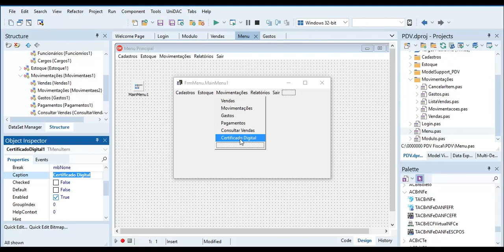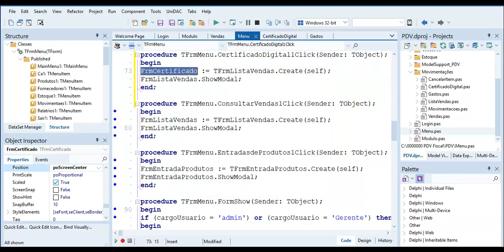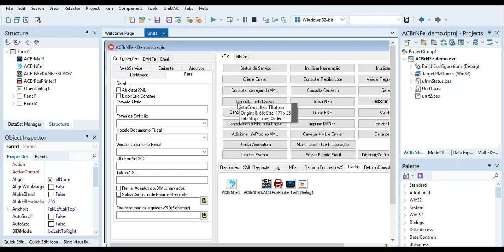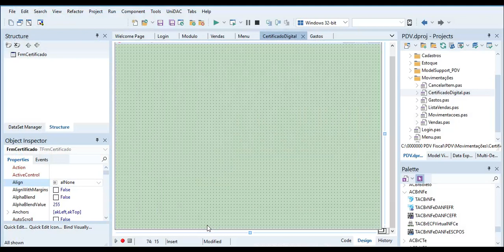PDV Fiscal Delphi - Aula 08 - Tela para certificado digital